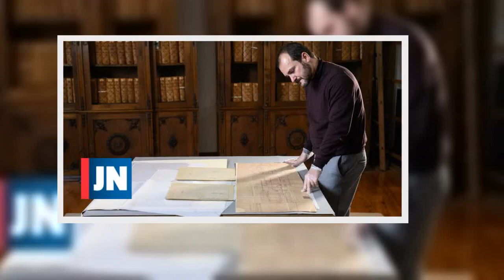"O Rivoli sempre foi um Teatro nacional"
Edição especial dos Cadernos do Rivoli conta a história do Teatro Municipal desde a sua fundação, incluindo as sucessivas "tentativas de destruição efetiva e simbólica". O Teatro Rivoli tem mais vidas que os gatos. Essa será a primeira lição a retirar da leitura da edição especial dos Caderno do Rivoli - 834 páginas, 34 autores, dois volumes pensados, organizados e editados por Tiago Bartolomeu Costa, e exaustivamente providos de documentos históricos (cartazes, contratos, cartas, fotografias, bilhetes, notícias) resgatados do depósito da autarquia portuense -, que foi apresentada esta semana no Porto, no âmbito das celebrações dos 90 anos do Teatro Municipal do Porto. A segunda lição evidencia que há mais histórias dentro da História do Teatro que foi inaugurado em 1932 e municipalizado em 1989 além da história, amplamente conhecida, do acantonamento de que foi alvo nos anos 2000 -, mas todas elas contam uma história de resistência e de relação apertada com a cidade de que o equipamento desejava ser "digno". A ambição está escrita numa das atas primeiras da fundação. "O edifício resistiu inúmeras vezes às tentativas de destruição efetiva e simbólica", lembra o editor ao JN. "Existir, ainda, 90 anos depois da sua criação, deve fazer-nos refletir sobre o impacto que um Teatro tem na evolução cultural, social, e mesmo política, de uma cidade", afirma Tiago Bartolomeu Costa. "Devemos aprender a olhar para um Teatro como um lugar que sabe muito mais do que nós. O Rivoli teve várias vidas. E talvez não haja muitos Teatros que possam dizer que a malha urbana foi mudada por sua causa. Que possam dizer que o trânsito foi alterado por sua causa. Que possam dizer que resistiram à especulação imobiliária. Que possam dizer que apesar de os seus acionistas serem banqueiros, resistiu ao poder económico." A terceira lição poderá soar subjetiva, mas o editor faz a sua defesa convicta, ancorado no trabalho de investigação que precedeu a edição dos Cadernos: ""O Rivoli, apesar de estar no Porto, sempre desempenhou o papel de barómetro do que foram as artes no século XX. O Rivoli tem Porto no nome, mas sempre foi um Teatro Nacional. A sua missão é nacional", sublinha. "É bom que o Teatro e a cidade percebam que o Rivoli não representa um lugar de segunda escolha, mas de primeira escolha. Ele foi sempre um lugar de validação para projetos que só depois se afirmaram como nacionais. Foi uma sala de teste, do ponto de vista técnico e artístico. Muitas digressões, nos anos 60, começaram por ali."PUB Os dois volumes (8º e 9º), que contam a história do Teatro como talvez nenhum outro Teatro tenha visto a sua história ser contada, debruçam-se também sobre a contribuição dos artistas para a construção da identidade da cidade e sobre o lugar que o Teatro pode oferecer aos artistas. "Compreender a forma como o discurso coletivo ajudou a construir a cidade a partir da relação com a casa em que se apresentou com regularidade levou-me a pedir ensaios aos criadores que mais vezes